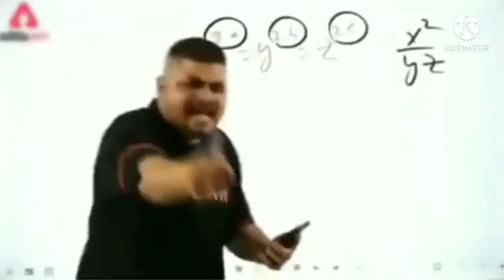Anteryami A Giaa Mere Room Me 1vs3 TDM Match 😱